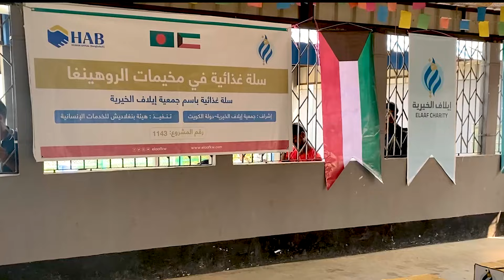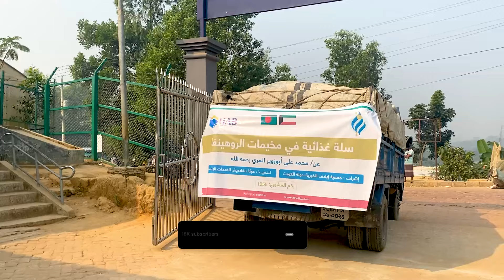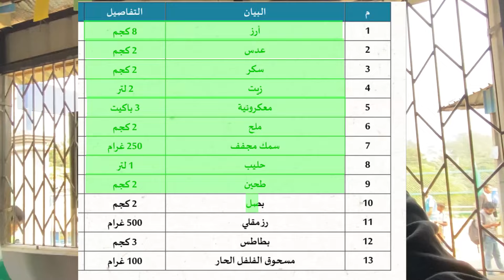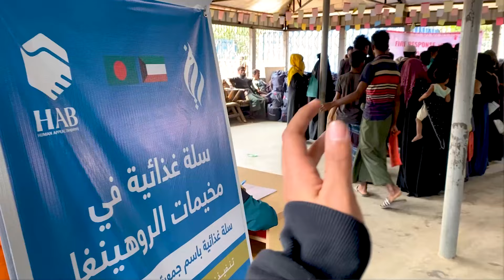وزعنا سلات غذائية في اكبر مخيمات اللاجئيين في العالم | لاجئيين روهنجا في بنجلاديش|Refugee camp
نبذة بسيطة عني: أنا عمير أبو دشة

(خير الكلام ما قل و دل )

- لشراء العود الهندي والبنغالي المستزرع  و تنظيم الرحلات لبنغلاديش عشان التجارة او سياحة تواصل في هذا الرقم
رقم التواصل

(حساباتي مواقع التواصل الاجتماعي )
الإنستقرام – Instagram
إللي يريد يدعمني ماديا يتواصل في أحد الحسابات أو عن طريق الإيميل ويفضل إرسال رقم التواصل على الإيميل او إحدى الحسابات بالأعلى